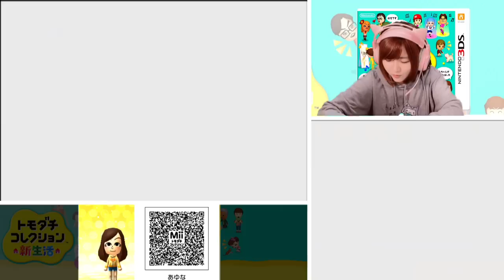【トモダチコレクション新生活】結婚するとモテる？【任天堂 nintendo】Part 475